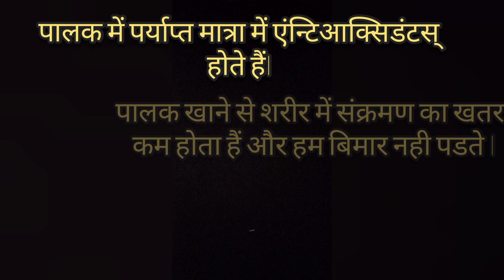I PALAK PARATHA I पालक पराठा I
I Morning Breakfast पालक पराठा Full Of Vit. A, C, E, B2, B6 I Reduces Mental Stress & Increases Eye Power I